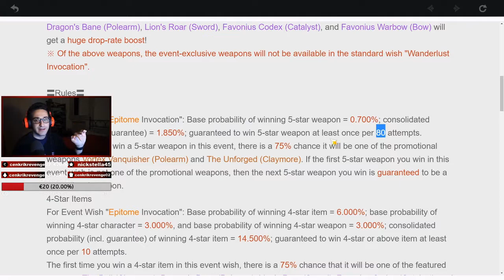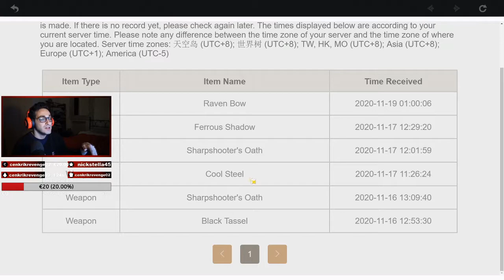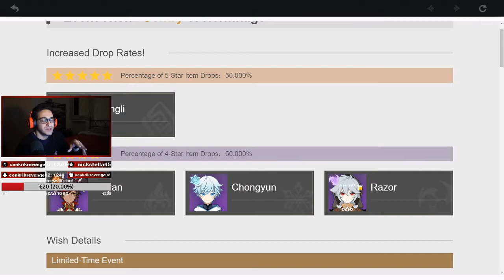Come funziona il pity system? - Genshin Impact ITA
Se non leggi nulla d'interessante qui, probabilmente non ho avuto tempo o voglia di scrivere nulla, o magari entrambe le cose insieme.

Spero in ogni caso che il video sia di tuo gradimento, a meno che non dica esplicitamente nel video che non mi importa se questo video piace o meno, in quel caso non importa che ti piaccia, ma per il resto sì.

Se pensi possa migliorare in qualche modo i miei video lasciami un commento con la tua opinione, cerco di rispondere ad ogni commento.

Detto questo, buona visione e bella